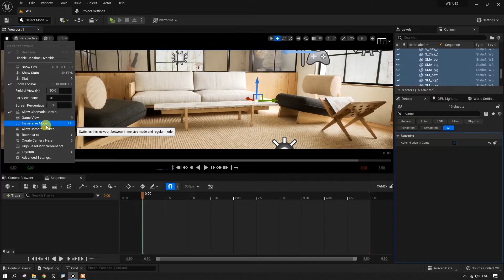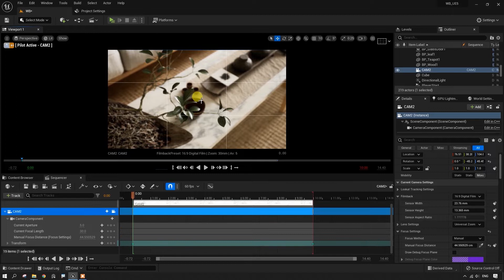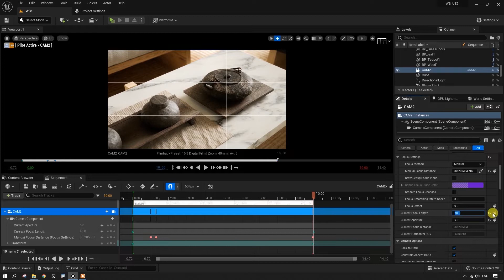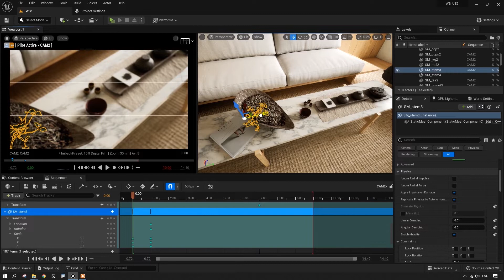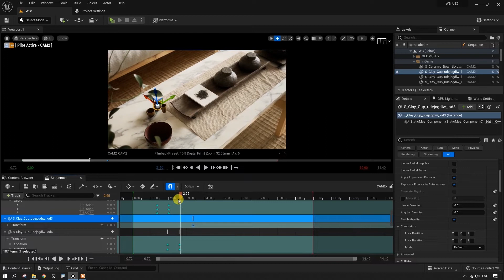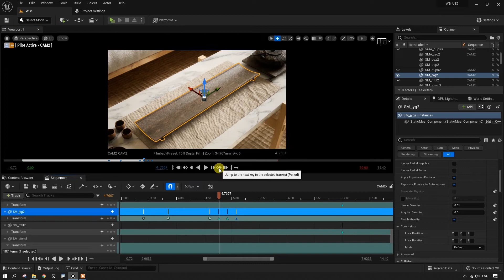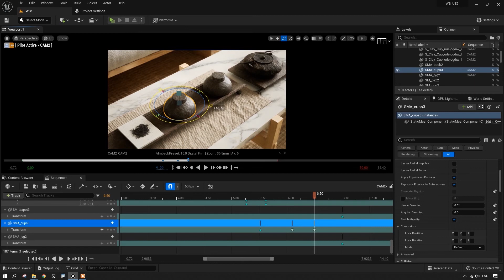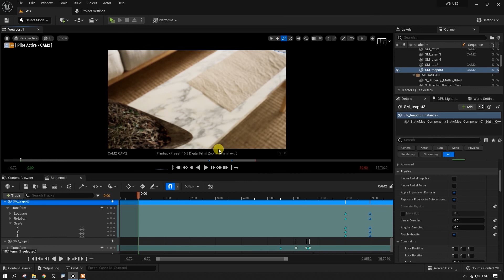Cómo crear animaciones dinámicas y efectos de iluminación en Unreal Engine 5 | Parte 4 [Español]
En este video tutorial de Unreal Engine 5 en español, el curador enseña cómo crear efectos de luz y animación dinámica.

Los puntos destacados incluyen
• Configuración de la cámara y vista cinematográfica.
• Ajustes de la cámara, enfoque y diafragma.
• Creación de animación de la cámara.
• Animación de modelos 3D, incluyendo una planta y tazas.
• Manipulación de la escala, rotación y posición de los modelos.
• Creación de animaciones suaves con efecto rebote.
• Incorporación de modelos en la animación en momentos específicos.
• Guardado de progreso y revisión de la animación.
• El tutorial se centra en la creación de una animación de objetos 3D utilizando Unreal Engine 5 y ofrece consejos sobre cómo lograr efectos visuales atractivos y dinámicos.